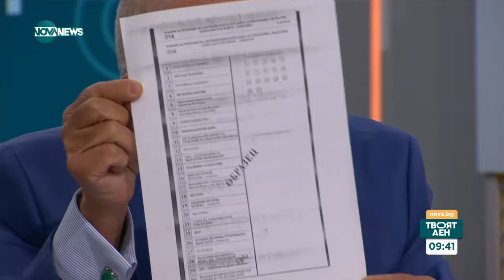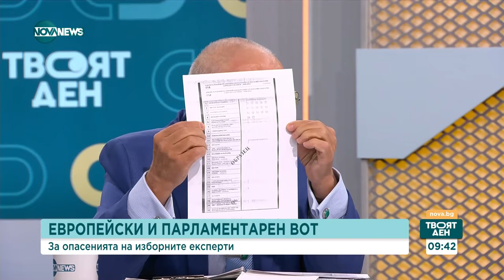Има ли подводни камъни при провеждането на избори 2 в 1